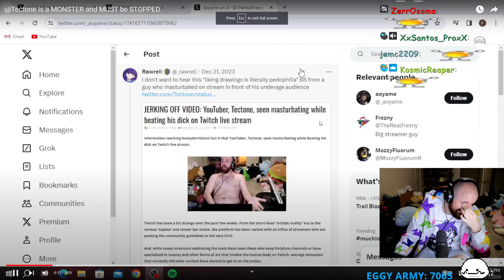Tectone so glad